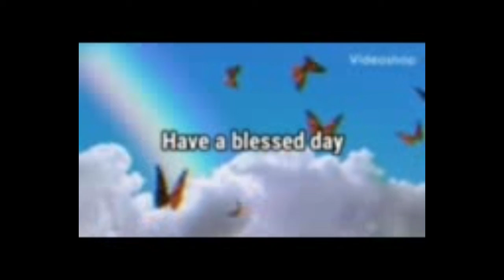Holy week "Jesus Christ 7 last saying" Part 3